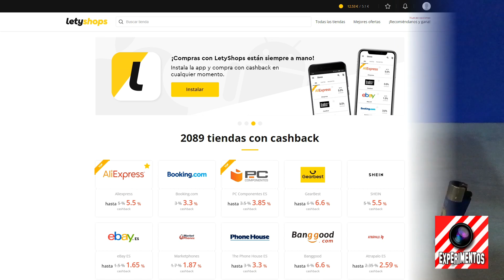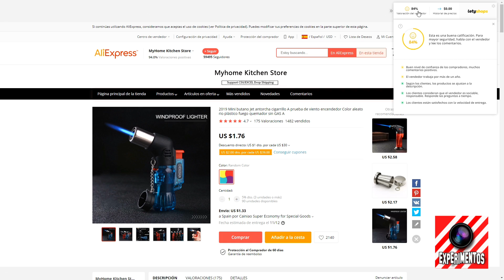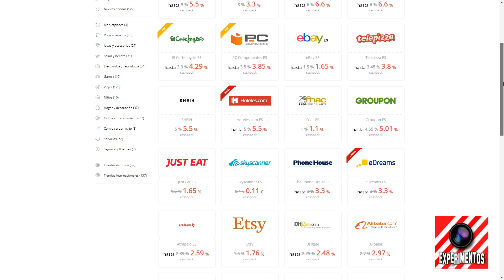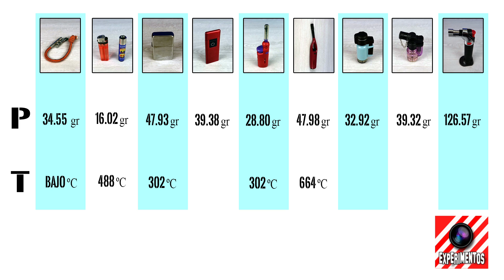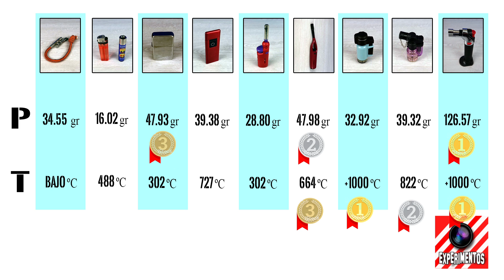🔴 10 TONTERIAS CON COSAS QUE HE COMPRADO EN ALIEXPRESS